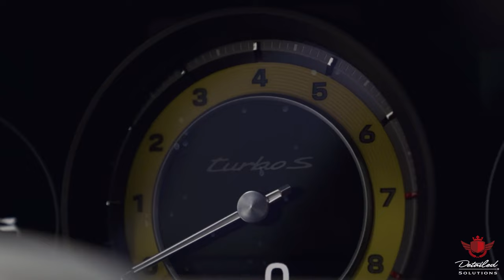What is Self-Healing Paint Protection Film?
Paint protection film (PPF, clear bra, also referred to as 3M) is a self-healing, clear film applied to the painted surfaces of your vehicle in order to protect it from stone chips, debris, bug splatters, and minor abrasions. This film is also used on, motorcycles, RV’s and much more. PPF is installed by certified trained professionals, most commonly to the high impact areas of your vehicle, but can be used to protect all exterior painted surfaces with a full body wrap.

Detailed Solutions™ uses only the best quality of optically clear, self-healing film.
All of our PPF packages include a Lifetime Warranty. View our warranty here.
We take the necessary time to wrap around every edge possible, to prevent stone chips from damaging the paint.
We custom edit all of our pre-cut kits to match our high standards.
We remove badges, emblems, body trim, and other vehicle components to create a seamless, near invisible finish.
All of our PPF is top coated with Nano Solutions© nano-ceramic coatings for easy maintenance, added gloss, and durability.
All work is performed in the dust free environment of our detail centre, and kept free of possible contaminants.
Any exterior pieces unknown to our computer software, are custom fitted by hand, and trimmed with precision.
We are always happy to help fulfill any special requests, to the best of our abilities. No project is too extreme for us. Our focus, as always, is quality over quantity. Dust specs, hair, and other contaminants are unacceptable and will not pass our quality check. We guarantee 100% of our work, and your satisfaction.